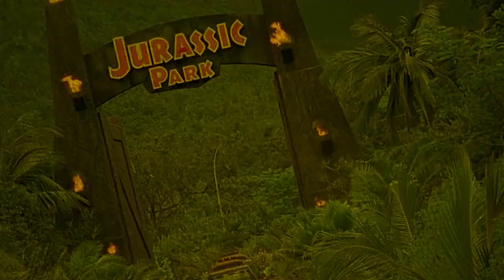Red Sun | 1970 | Movie Review | Radiance # 6 | Blu-Ray | Rote Sonne | Rudolf Thome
Thomas hitchhikes from Hamburg to Munich where he meets his ex-girlfriend, Peggy. As Thomas doesn't have a bed for the night Peggy takes him home, not knowing that she and her four room mates have all made a strange pact.

or

Movie Review for Red Sun, Rote Sonne